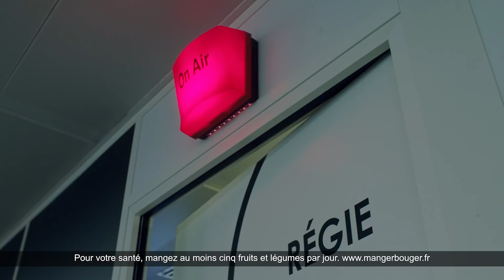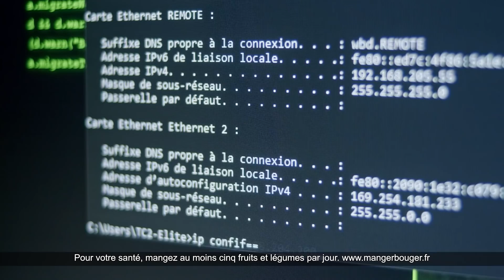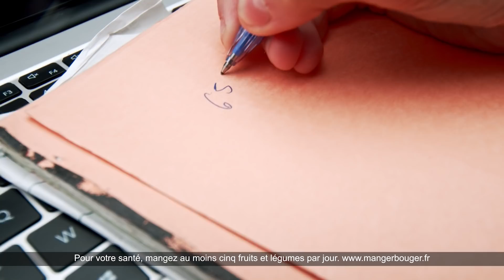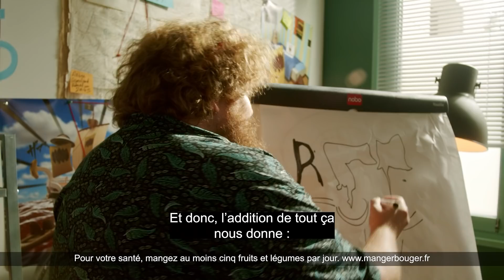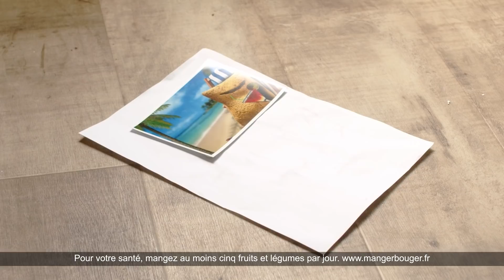LE COURT MÉTRAGE COMPLET DU CHOCOVORE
Le court métrage complet du Chocovore rassemblant les 5 épisodes de la web-série !

Directeur de Production : Alexandre Margnoux
1er Assistant Réalisateur : Alexis Lemonnier

Assistant de Production : Nicolas Ferreira
Régisseur Général : Guillaume Bonanno

Directeur de la photographie : Théo Gély
1er assistant caméra : Adrien Demarest, Lucas Cringoli
Electricien : Adrien Demarest, Arnaud Lefebvre, Tom Gély, Charles Droudun

Ingénieur du Son : William Delaitre
Assistant Son : Erwan Jamet
Mixeur : Charles Collin

Scénariste, Réalisateur, Monteur, Étalonneur : Alexandre Masson